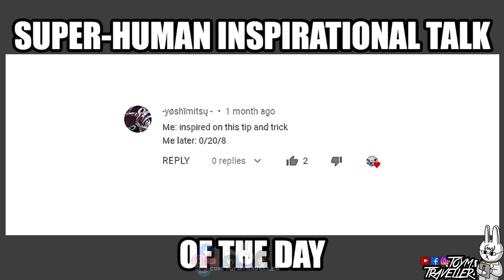EXPERIMENTS WITH LUO YI - MLBB - MOBILE LEGENDS LABORATOYMY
MOBILE LEGENDS LABORATOYMY - EXPERIMENTS WITH LUO YI

On this Laboratoymy volume, we are going to show you our experiments on Luo Yi.

Shout out to Loca Girl, for transcribing our videos ;)

🎁 We are always having skin giveaway events from time to time. 🎁
🎁 Check out the community tab for the mechanics on how to join! 🎁

🎮Nintendo Switch
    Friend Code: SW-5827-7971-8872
    IGN: TOTR: loca

** This will support us from getting hungry and to stay alert and awake while doing your favorite contents ;3